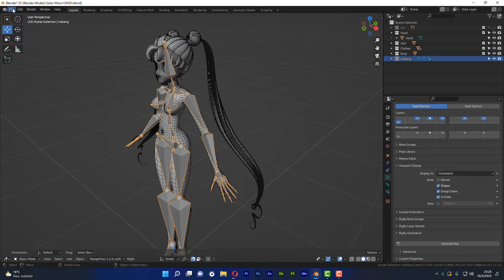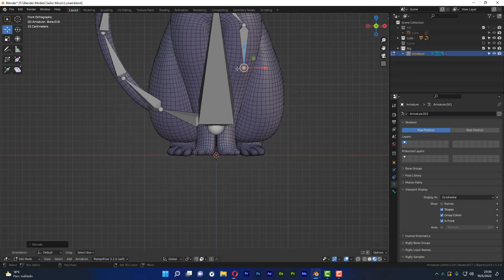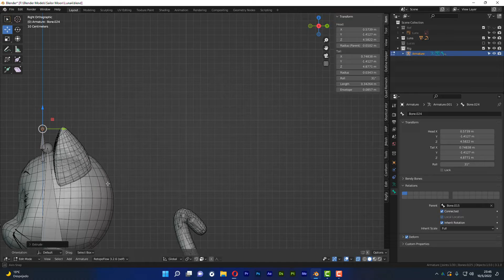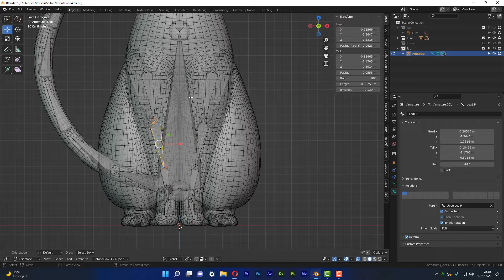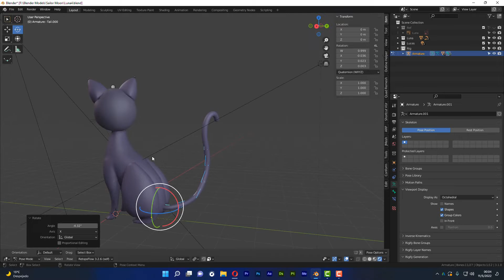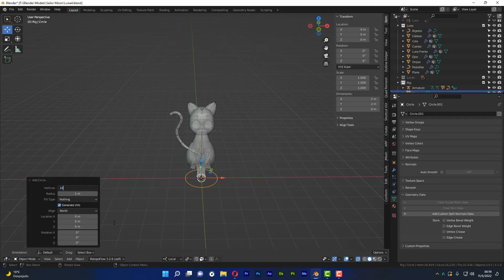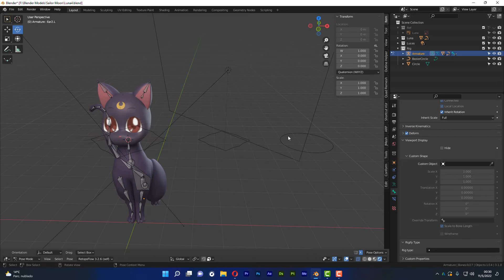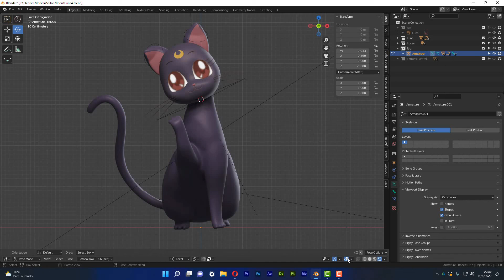Riging de gata Luna en Blender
En este video continuamos viendo opciones de riging con armature en Blender.